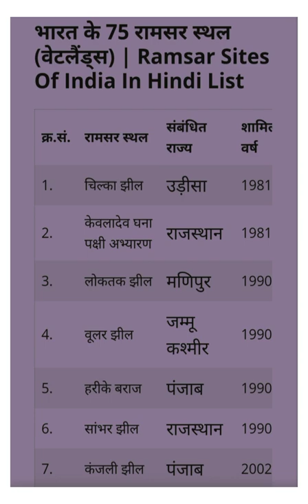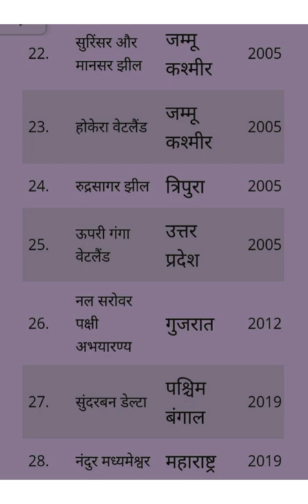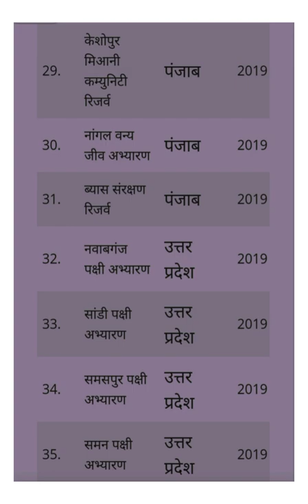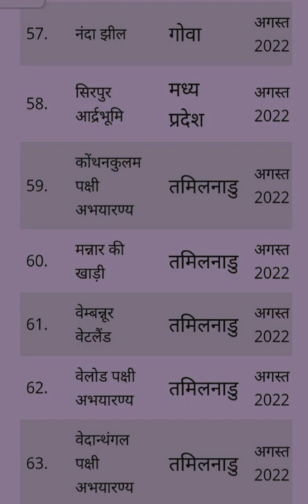Ramsar Sites In India 2022 | Wetland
ramsar sites in india 2022 upsc, ramsar sites in india 2022 in kannada
ramsar sites in india 2022 gujarati
ramsar sites in india 2022 in english
wetlands in india
 wetland life
wetland cooking
 wetland ecosystem
 wetlands upsc
wetland kerala
wetland life kerala
wetland conservation
wetland kerala cooking
ramsar sites in india
 ramsar sites
ramsar sites in india upsc
 ramsar sites in india tricks
 ramsar sites kya hoti hai
 ramsar sites in up
 ramsar sites in india in telugu
 ramsar sites in india 2022 in telugu
 ramsar sites current affairs
 ramsar sites in india by khan sir
what is wetland
This is the best time...
L 7 -| Complete Class 7 ...
Part :- 1Argument b...
भारत में कितने मुस्लिम IAS